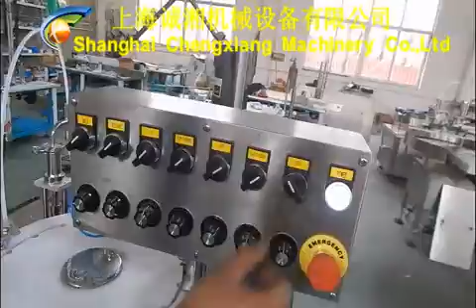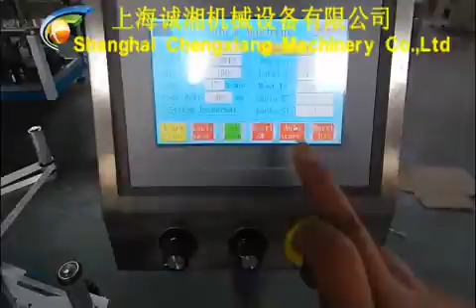Hot sale auto plastic bottle filling line with piston pump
Amy
Saleslady
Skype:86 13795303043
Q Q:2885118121